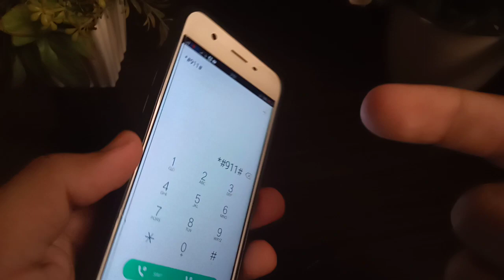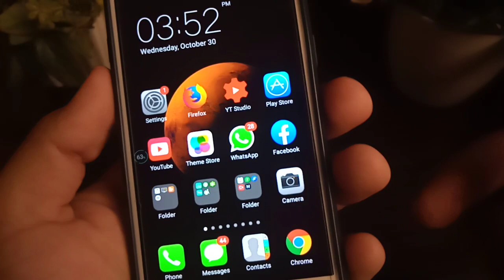OPPO One Touch Reset Code || OPPO Main Secret Code For Factory Reset || Oppo Secret Codes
Contect Us